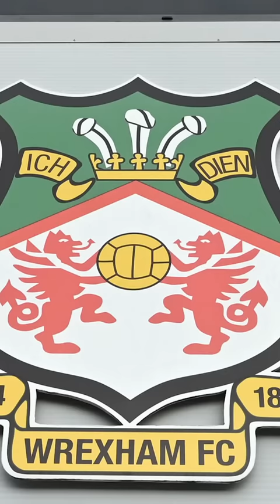Watch Ryan Reynolds' football team break a 15-year losing streak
American actors and entrepreneurs Ryan Reynolds and Rob McElhenney added a new item to their resumes - UK Football Champions.